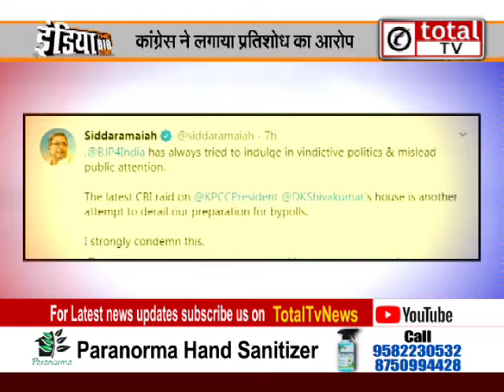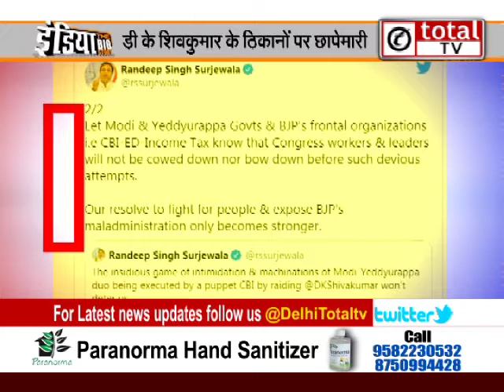Congress नेता DK Shivkumar के ठिकानों पर CBI की छापेमारी, सरकार पर लगाए आरोप !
Congress नेता DKShivkumar के ठिकानों पर CBI की छापेमारी, सरकार पर लगाए आरोप !